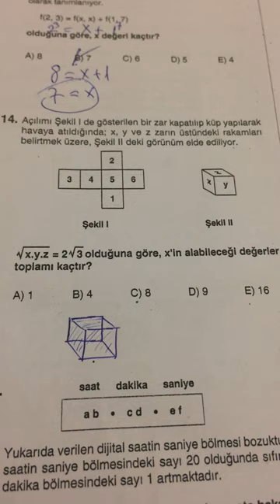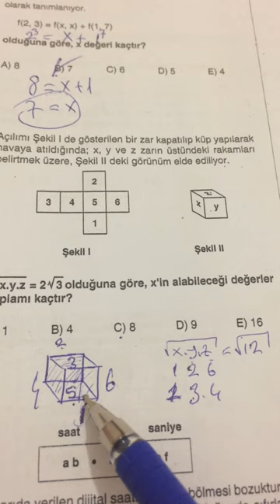12.SINIF EVREN TYT MATEMATİK